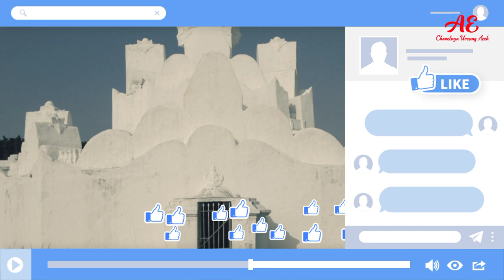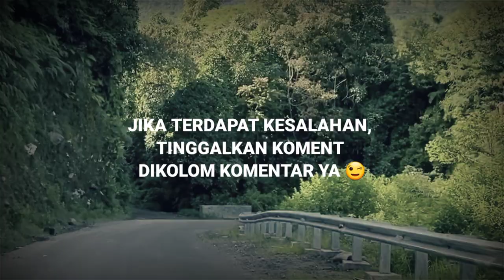SEJARAH || Aceh Melawan Belanda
ASSALAMU'ALAIKUM WR.WB.

SULTANAH SAFIATUDDIN SYAH

Sultanah Safiatuddin bergelar Paduka Sri Sultanah Ratu Safiatuddin Tajul-’Alam Syah Johan Berdaulat Zillu’llahi fi’l-’Alam binti al-Marhum Sri Sultan Iskandar Muda Mahkota Alam Syah. Anak tertua dari Sultan Iskandar Muda dan dilahirkan pada tahun 1612[1] dengan nama Putri Sri Alam. Safiatud-din Tajul-’Alam memiliki arti “kemurnian iman, mahkota dunia.” Ia memerintah antara tahun 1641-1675. Diceritakan bahwa ia gemar mengarang sajak dan cerita serta membantu berdirinya perpustakaan di negerinya.[2] Menurut sejarawan Sher Banu A.L. Khan, kajian dan literatur Islam berkembang pesat pada masa Sultanah Safiatuddin sehingga dapat dianggap sebagai "zaman keemasan Islam dan Melayu di Aceh yang tak tertandingi hingga kini".[3] Selain itu, menurut Bustan us-Salatin, ekonomi dan perdagangan Aceh menggeliat pada masa Safiatuddin.[4] Safiatuddin meninggal pada tanggal 23 Oktober 1675.[1]

MEDIA TEAM
1.HUSAINI
2.KHALILURRAHMAN
3.M RAHIL

1.M HACHANDA
2.ACHMAD FADHIL

INFORMASI & EDITOR
1.AZKYA ENTERTAINMENT
2.RAFI AL AZKYA

SELENGKAPNYA ADA DI CHANEL KITA YA 😃

SEJARAH ACEH,ADAT,TRADISI,BUDAYA,WISATA,
KULINER,PERISTIWA,SEMUA TENTANG ITU LAH POKOKNYA 😅JANGAN LUPA TINGGALKAN KOMENT KALIAN DI KOLOM KOMENTAR YA RAKAN MUTUAH ,

MOTIVASI TODAY:
AYOK SEMANGAT(KAMU PASTI BISA💪)
BUAT KALIAN SEMUA,DIKOTA MANA PUN KALIAN BERADA 😃
SEBESAR APAPUN MASALAH YANG SEDANG KALIAN ALAMI,JANGAN LUPA BERSYUKUR YA,DAN YANG SEDANG SAKIT SEMOGA CEPAT DI SEMBUHKAN DAN BUAT YANG SEHAT SEMOGA SELALU  DALAM LINDUNGAN ALLAH SWT,DAN DIMUDAH KAN REZEKINYA BUAT KALIAN SEMUA YA,DAN YANG BELOM PUNYA PASANGAN CEPET DIKASIH PASANGAN DAN BUAT YANG BELOM PUNYA MOMONGAN SEMOGA CEPAT DI BERIKAN MOMONGAN OLEH ALLAH SWT.AMIN AMIN YA RABBAL 'ALAMIN.

TEURIMONG GEUNASEH
NEURIWANG TEUKA.

WASSALAMU'ALAIKUM WR.WB